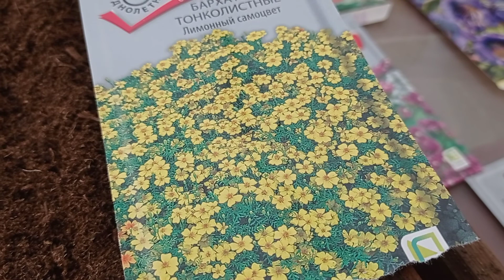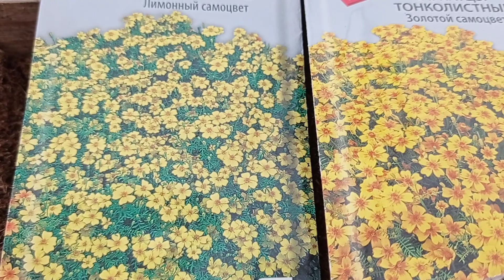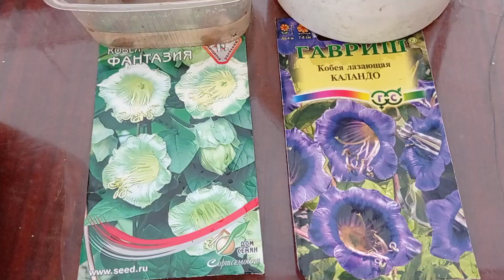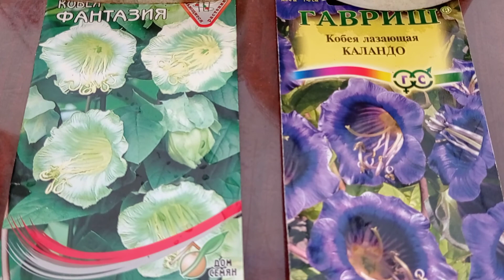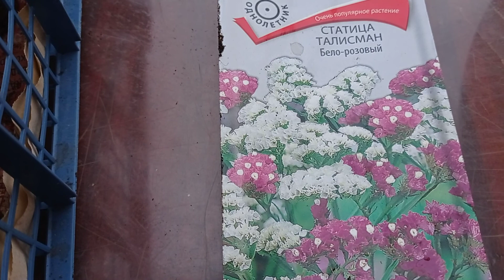Бархатцы тонколистные, кобею, статицу сею в теплице. 28.03.22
какие цветы сею в теплице, как я правильно понял обрезать цветок у виолы